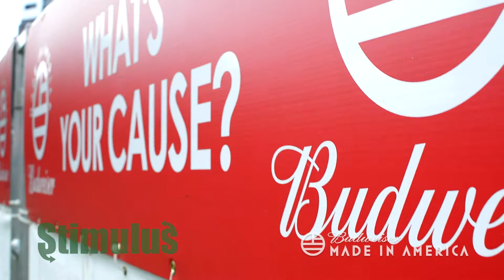Stimulus Recap - Made In America Festival 2017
Stimulus partnered with ACLU, United Way and the Shawn Carter Foundation for the 2017 Made In America Festival.